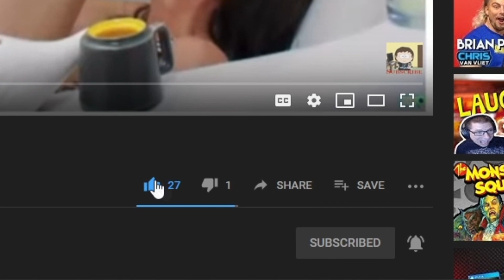Jacksepticeye's Funniest Home Videos (Season 2) | Dan Ex Machina Reacts